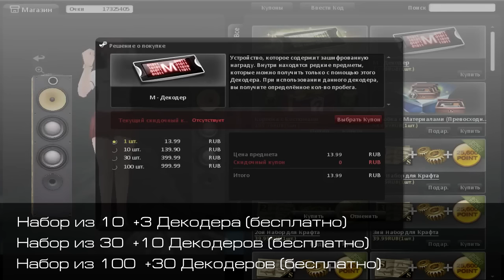Обновление 10.12.2015 - Counter-Strike Nexon: Zombies